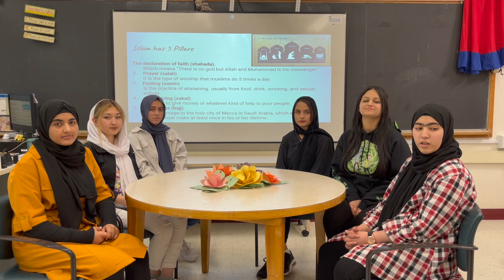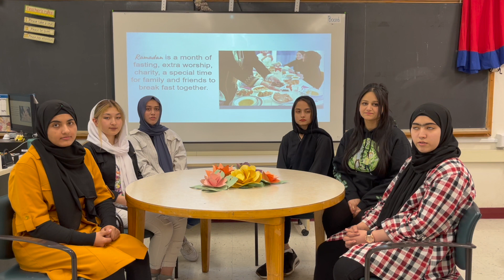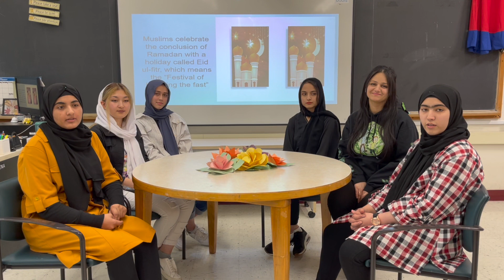Hillhouse Ramadan 2022 Presentation